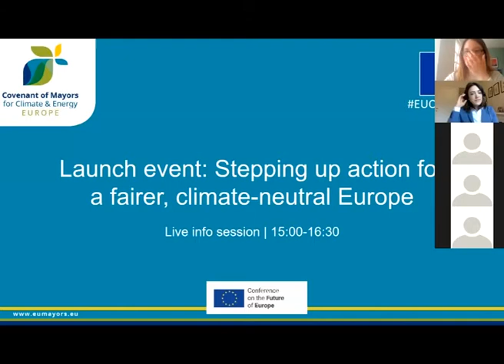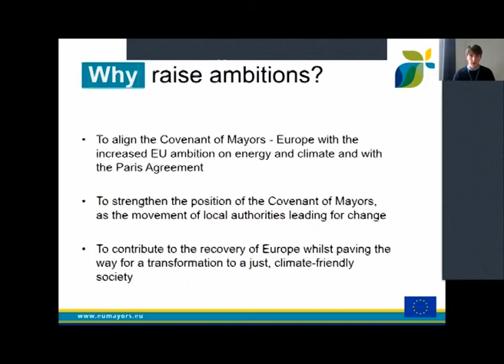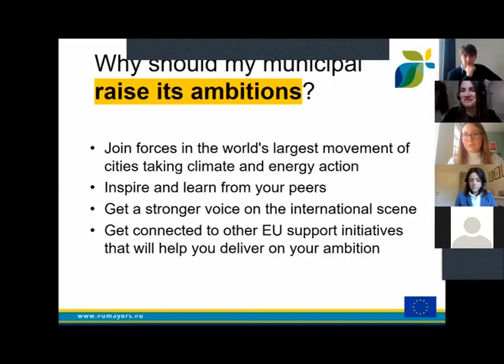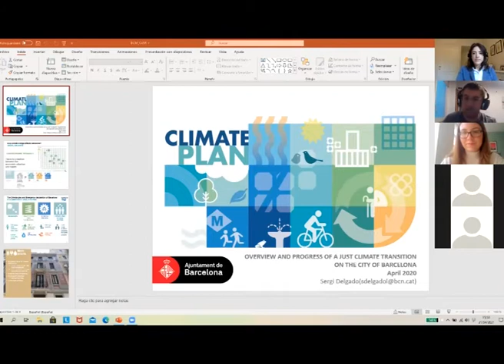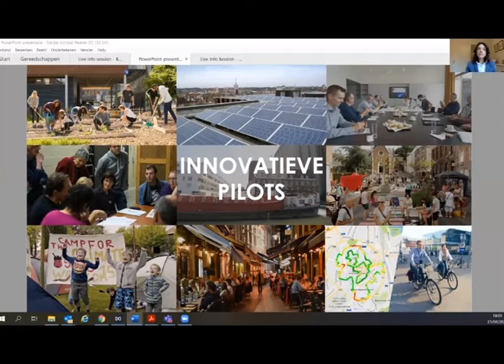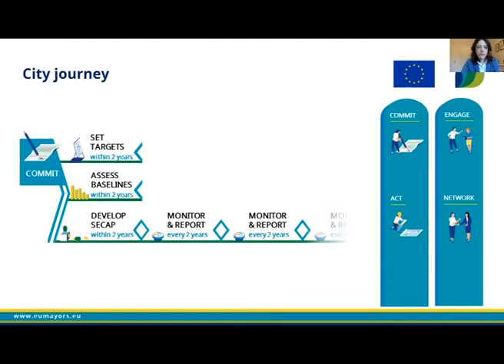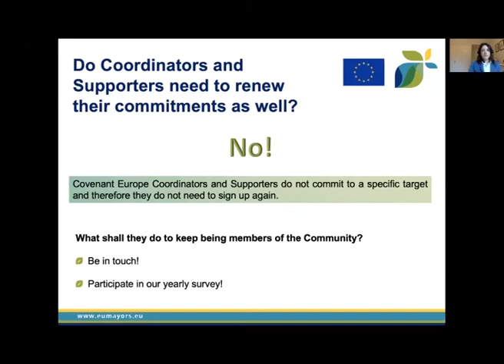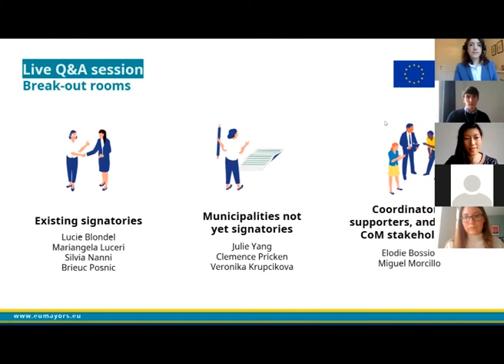Covenant of Mayors 2050 commitment launch - live info session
Building on a survey among local authorities and on the climate-neutrality target of the European Union, the Covenant of Mayors movement in Europe has strengthened its ambitions: signatories are invited to step up their actions and accelerate the climate transition.

A live info session was held on April 21st, 2021, to address the background of this renewed commitment, where it is taking the Covenant of Mayors movement, and how signatories can engage.